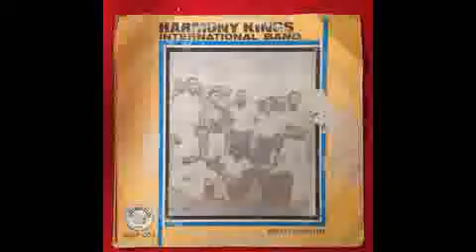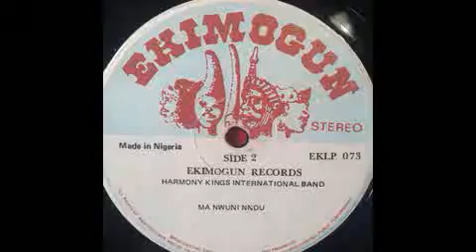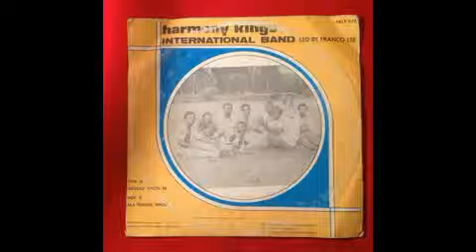General Franco-Lee Harmony Kings International Band - Mesolu Oson-Ni ©1977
Ukwuani Records is an online store for UkwuaniMusic which also showcases and promotes Ukwuani Musicians from Delta State, Nigeria.

Record Details:

Artist: Harmony Kings International Band Led By Franco-Lee
Label: Ekimogun – EKLP 073
Track: Mesolu Oson-Ni
Format: Vinyl, LP, Album
Country: Nigeria
Released: 1977
Genre: Folk, World, & Country
Style: Highlife

Tracks:

A Mesolu Oson-Ni
B Ma Nwuni Nndu

Record Company – Ekimogun Records
Manufactured By – Ekimogun Records
Printed By – Ibukunola Printers (Nig) Ltd. Lagos
Engineer [Recording] – M.I. Jack
Leader – Franco Lee*
Producer, Arranged By – Ben Opia